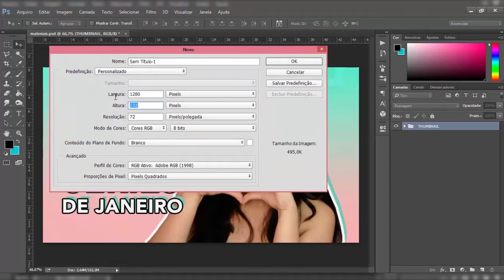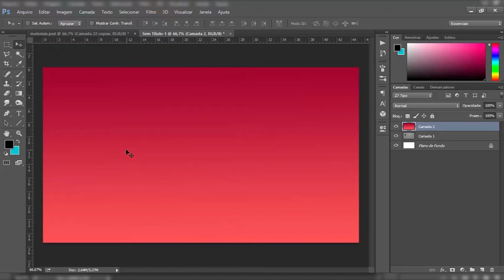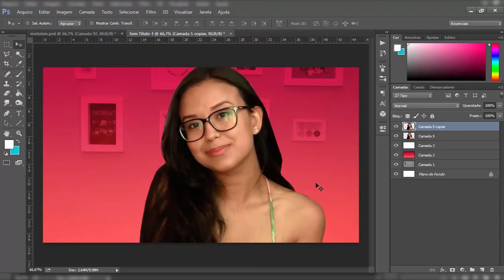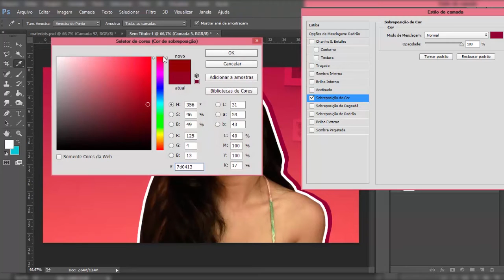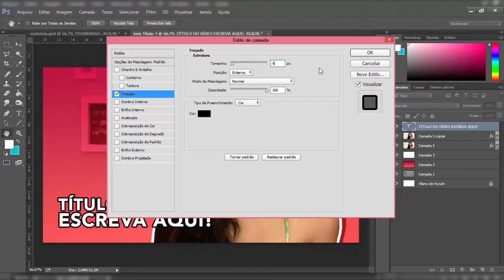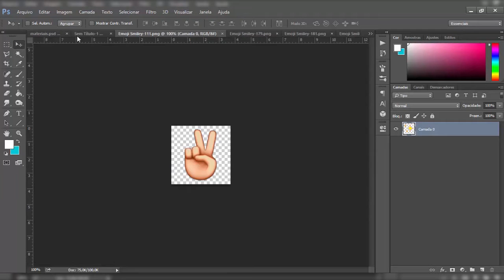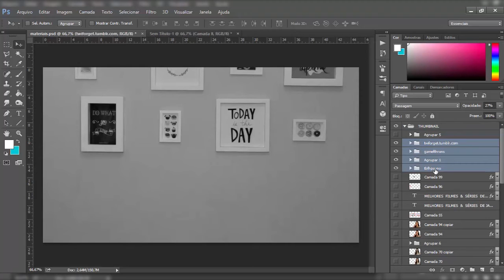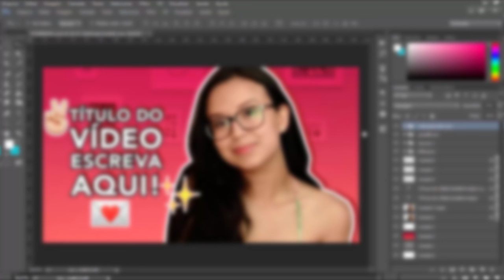COMO EU FAÇO MINHAS CAPAS DE VÍDEO?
OLÁ PESSOAS!!

Como vocês me pediram, trouxe um vídeo mostrando como eu faço as minhas thumbnails (capas de vídeo). Faço elas pelo Photoshop CS6 e sempre deixo um modelo salvo só para fazer as alterações necessárias.

As fotos que uso na capa são poses que faço no final dos vídeos e tiro print para usar na thumbnail. A mesma coisa eu faço com o fundo que é o fundo dos meus vídeos também.

Para chegar nesse estilo de miniatura, eu procurei em vários outros canais para ver o que mais se adequava ao meu estilo e personalidade. Então fiz esse vídeo para mostrar a vocês o passo e passo e também inspirá-los a criar uma que tenha a ver com o estilo do seu canal!

Lucy Kitty's overlays